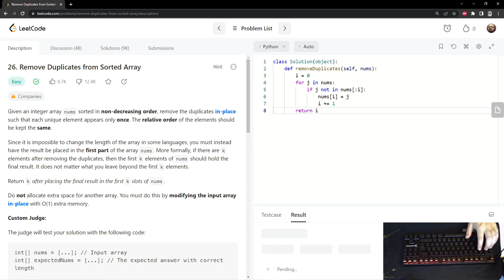ASMR Leetcode #26: Remove Duplicates from Sorted Array Python Solution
Here is a video of me solving LeetCode problem 26, titled as Remove Duplicates from Sorted Array

Title: No Sound Leetcode 26: Remove Duplicates from Sorted Array